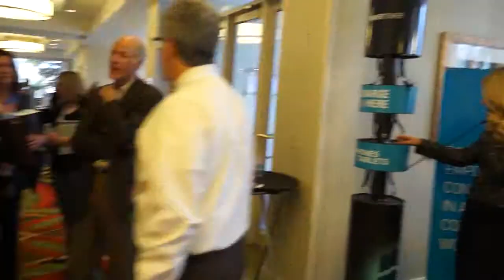MX2014 Overview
MN AMA Marketing Exchange 2014 - Overview (May 8, 2014)